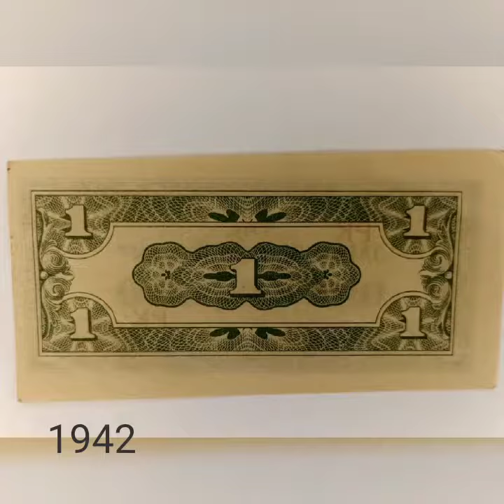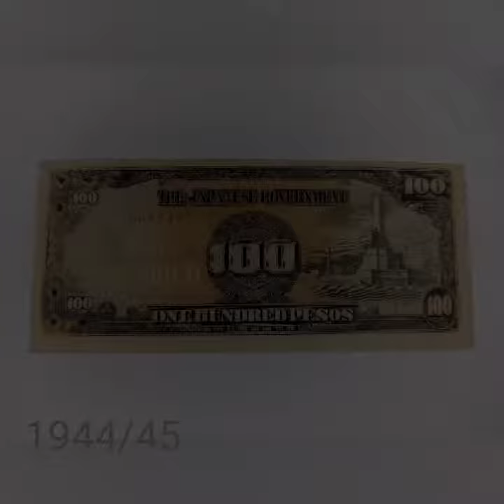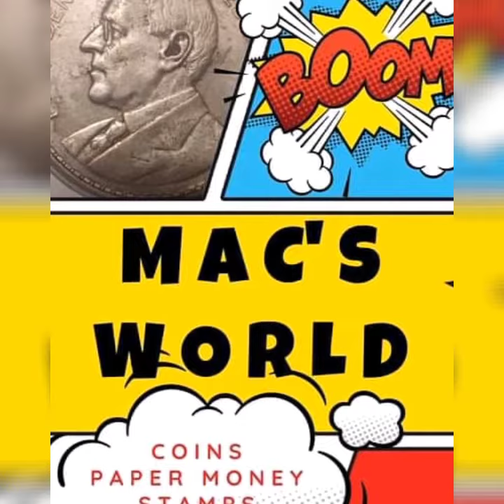#17 PHILIPPINES Japanese Occupation Paper Money (Complete Set)